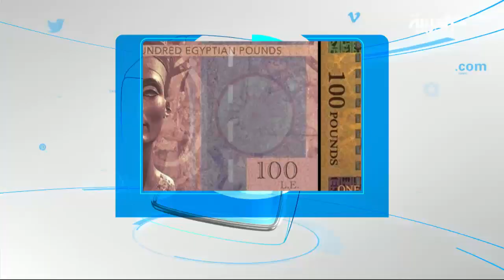تفاعلكم : حملة لإعادة تصميم العملة المصرية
أعاد شبان مصريون تصميمَ شكلِ العملاتِ المصرية، وذلك عبر حملةٍ دشّنوها على فيسبوك.. التصميماتُ الجديدة للعملة من الخمسة والعشرين قرشا إلى المئتي جنيه، وُضعت في صفحة على الموقع تحتَ اسم «تحدي تصميم العملة المصرية»، واستُحدث فيها رموزُ الفراعنة والأماكنُ الشهيرة في مصر.. كما روّجوا لها عبر هاشتاق على تويتر يحمل الاسم نفسَه، ليصوت الناس على أفضل التصميمات.. القائمون على الحملة نفوا ارتباطهُم بأيةِ جهةٍ حكومية.. مؤسس صفحة تحدى تصميم الجنيه المصري ماجد صبري ضيف تفاعلكم مع سارة دندراوي